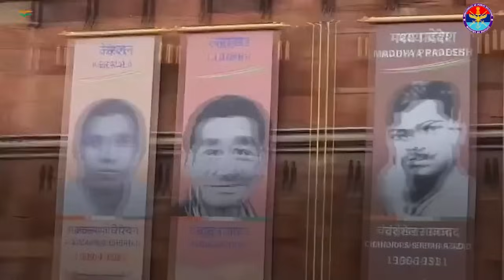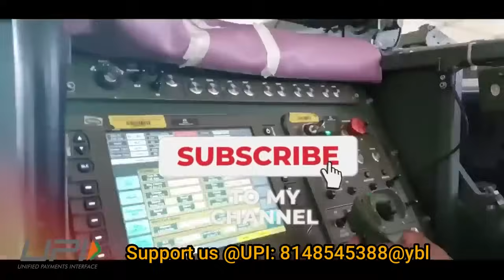Armenia to get 84 ATAGS gun : World’s most Powerful Artillery System